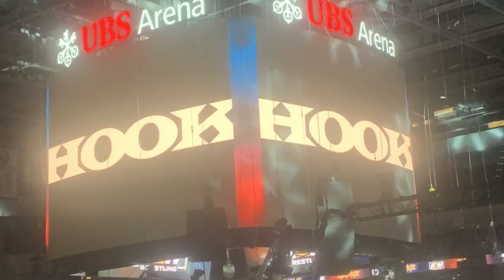The AEW Debut of HOOK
On December 10th, 2021, AEW sent HOOK.